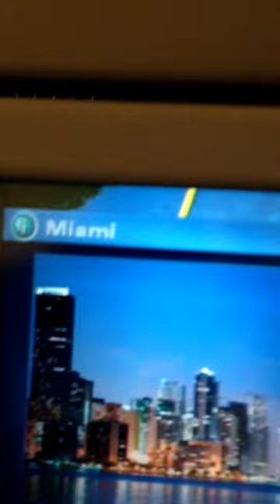Pig and dan Tv on flight to Miami